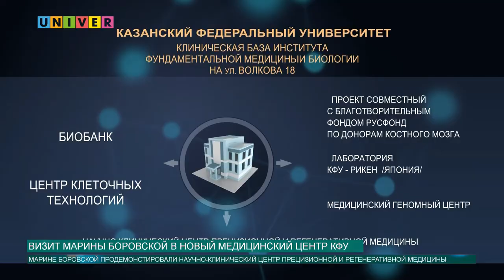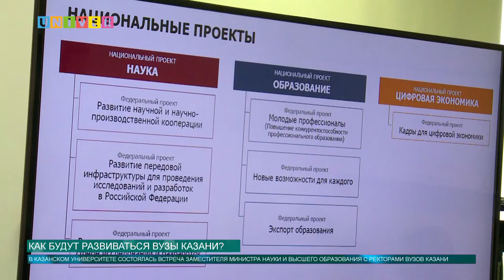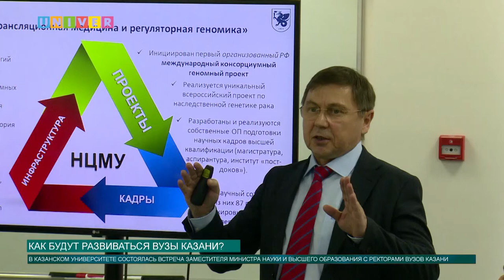Новости КФУ от 24.01.2019